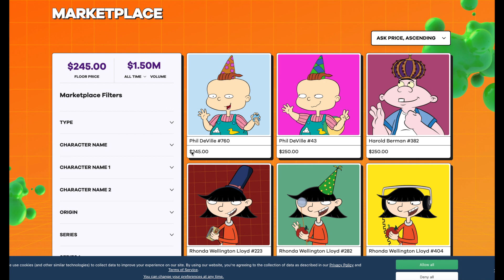DOES VEVE NEED OPEN SEA AND INTEROPABILITY TO SURVIVE?!?!?!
In this video, I share my thoughts on Recur's recent successful drop and share my thoughts on whether or not VEVE NFT's can survive and thrive without Open Sea and interopability.